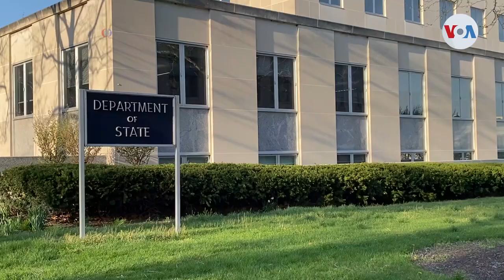Renuncia el enviado especial de Estados Unidos para Haití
En los últimos días, miles de migrantes haitianos se han congregado en algunos puntos de la frontera como en Del Río, Texas, aguardando la luz verde de las autoridades migratorias para poder entrar a EE. UU. ¿Qué sucede y por qué la renuncia del enviado especial?

¡Visítenos!